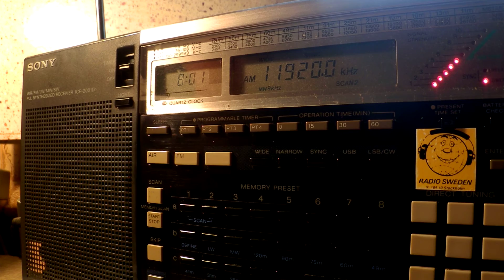10 02 2016 WRMI tx#4 relay Brother HySTAIRical in English to CeAm 0800 on 15770 Okeechobee